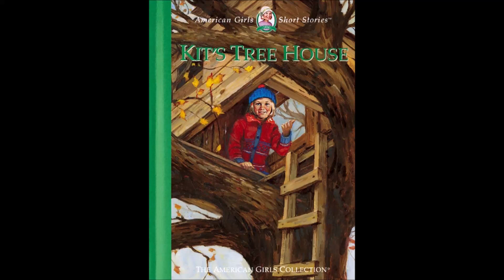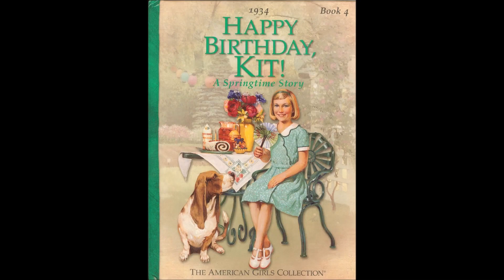Kit's Tree House - Book Review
"Kit's Tree House" is a 30-page short story, which was published as a small book. Kit's father and Stirling make her a tree house, when she is gone baby-sitting for a week. She dislikes it at first, but after a talk with Stirling, she decides it's okay.

I give this book a thumbs down.